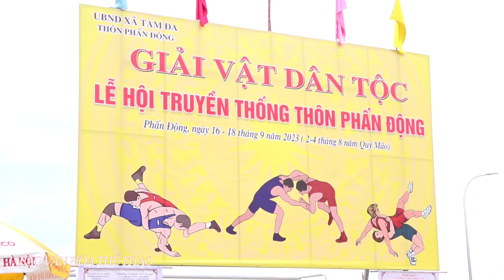Anh Tài Ra Tay nảy lửa! Best wrestling! Đấu Vật hay nhất hội làng Phấn Động Tam Đa Yên Phong.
Hội làng Phấn Động Tam Đa!
Báo Văn Hóa Thể Thao xin chào mừng quý bạn!
Chùn tôi giới thiệu cùng các bạn trận thi đấu Vật tại hội làng Phấn Động năm 2023! Những trận đấu hay nhất rất đáng xem.
Chúng tôi rất cảm ơn bạn đã đăng ký ủng hộ kênh trong thời gian qua, bạn sẽ nhạn được các video hay nhất.
Chúc Bạn và người thân nhiều sức khỏe và hạnh phúc!
Mọi vấn đề về bản quyền và các vấn đề khác
Các bạn cũng có thể xem kênh khác của chúng tôi:
Trân Trọng!